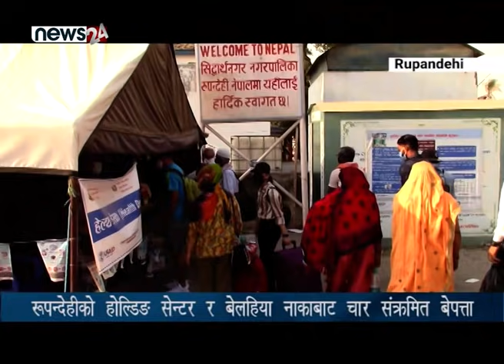रुपन्देहीको होल्डिङ सेन्टर र बेलहिया नाकाबाट चार संक्रमित बेपत्ता - NEWS24 TV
भारतबाट बेलहिया नाका हुँदै आएका चार जना नेपालीमा कोरोना संक्रमण पुष्टि भएपनि उनीहरु सीमाबाट नै बेपत्ता बनेका छन् । सरकारी निकायको आँखा छल्दै सीमानाकाबाट बेपत्ता बनेका ४ संक्रमित कहाँ छन कुनै पत्तो लाग्न सकेको छैन । हेल्थ डेस्क स्थापनापछि बेलहिया नाकाबाट साढे १० हजार बढी नेपाली फर्किए । तर जनशक्तिको अभावमा  हेल्थडेस्कमा जम्मा ८० जनाको मात्र एन्टिजेन परीक्षण भएको छ । जस्ले गर्दा रुपन्देहीमा कोरोना संक्रमणको दर कहालीलाग्दोरुपमा बढ्दै गएको छ ।